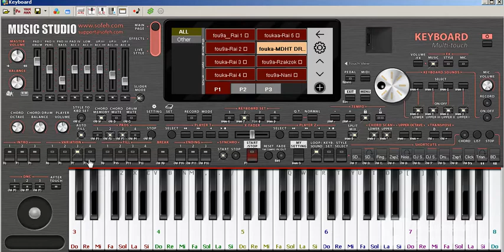rabah dariassa el moumaridha رابح درياسة الممرضة